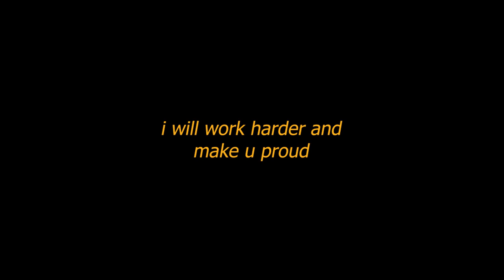we got a new microphone.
we got the new Shure SM7db!!!
i love it, and it is going to be VERY useful to us.
new music soon babyyy